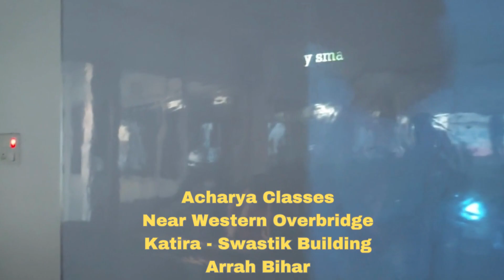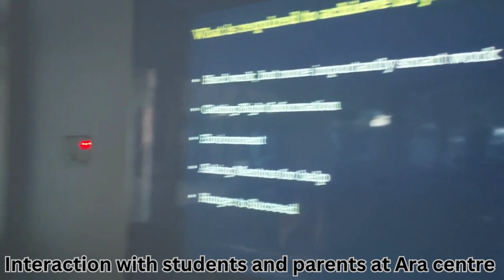Acharya Classes Ara Bihar । Name of High Quality Education with subject expertise ।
Acharya Classes was started in 2016 by Founders – Deo Kumar & Kumar Saurav .Both came from successful teaching careers . The goal was to reduce large student’s mobilisation to bigger towns for better education . We intend to establish high quality education institutes for toughest competitive exams like IIT JEE (Main & Advanced) , NEET , Olympiads , KVPY , NTSE , etc in Tier II & III towns . Acharya Classes run its Classroom programme at physical centres as well as Remote Learning programme in online mode. We want to build an ecosystem of preparation of premier exams like JEE ,NEET ,NTSE Olympiads . We aim to reach every city of Bihar & provide best of education in smaller cities and bring best pool of faculties with high class facilities . This aims reduce huge mobilization for preparation & competitive environment To meet students expectation with Standardized Content, Best Coaching Method with Best Faculty Team We are aiming to deliver strong selection track records and producing Top Rankers.